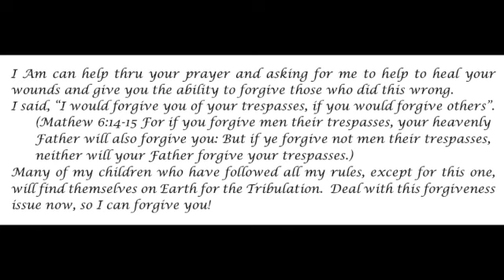Forgiveness Unforgiveness, It's the Same & It is Unacceptable -- Prophetic Word 07 -16-23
My word say, "Forgive us our trespasses, as we forgive those who trespass against us".  This does not mean you can pick and choose which trespasses are ok to keep active and alive.  All trespasses done to or against you must be forgiven.  Unforgiveness is like a corrosive that eats away at your soul.